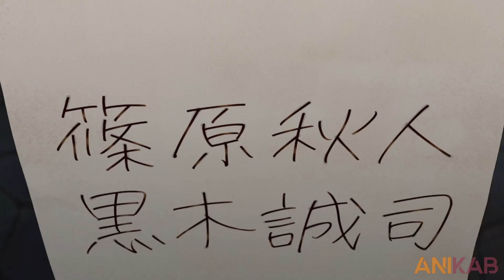Ugly Man Reincarnates in Another World holding Infinite Mana level | Anime Recap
Anime recap
Anime recaps
anime recap recapped
anime recaps demon lord
anime recap magic
anime summary
anime explain
Manhwa recap
Aniplot
anirecaps
anirecapped
anispot recapped
Anicaps